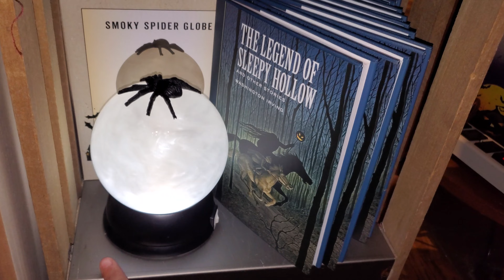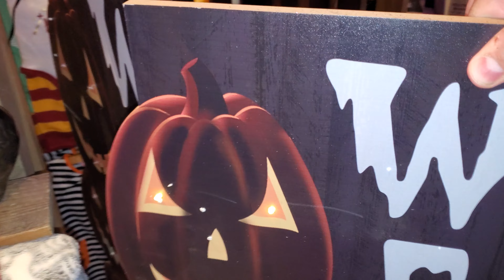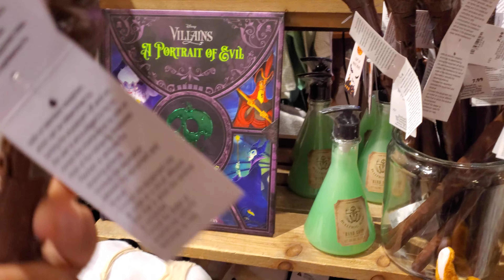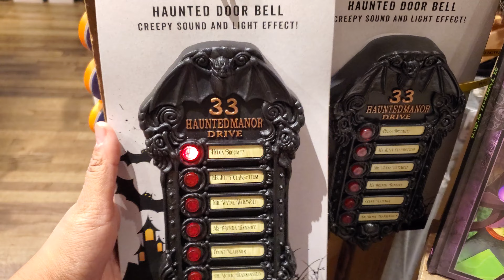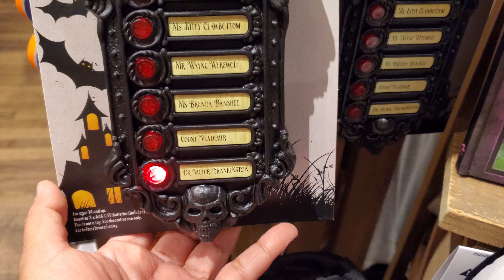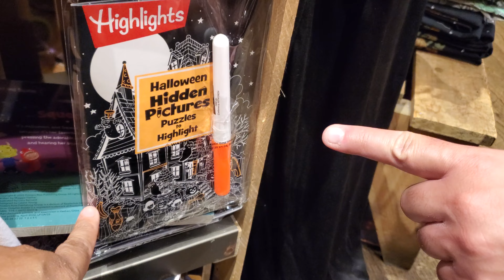CRACKER BARREL HALLOWEEN HUNTING WALKTHROUGH HALLOWEEN DECORATIONS 2023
Come with me to Cracker Barrel, Halloween merchandise is here. ghost stories, halloween jewelry, halloween ornaments, halloween props, halloween ghost, code orange, halloween 2023, halloween shopping, vintage halloween, decor, home decor, halloween shop with me 2023